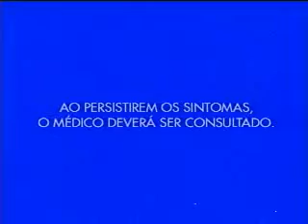Parte 2 01-10-15 Patrulha da Cidade